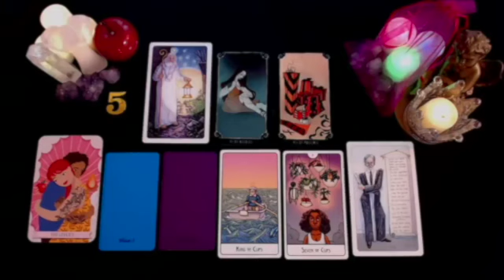VIRGO 👿THE DEVIL❗️SOMEONE YOU STOPPED COMMUNICATING WITH🤐 YOU HAVE TO KNOW WHAT’S ABOUT TO HAPPEN 😱